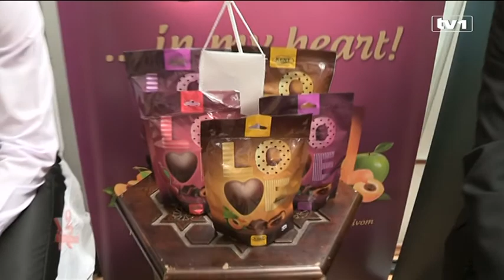Anela Fejzić (Drugi nastup) - Prvi glas sevdaha, ČETVRTFINALE